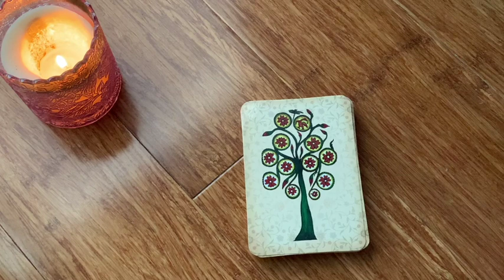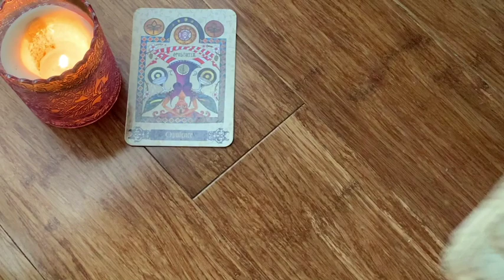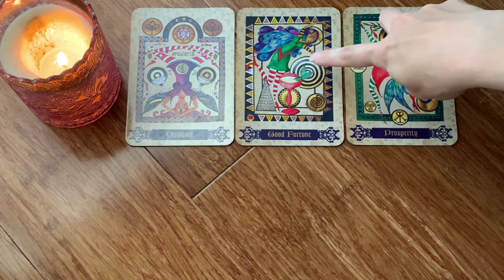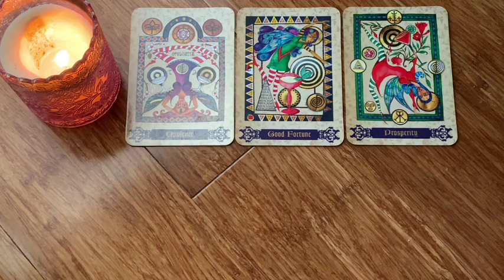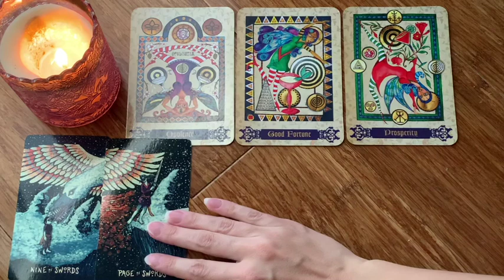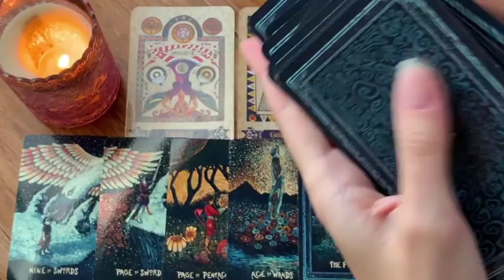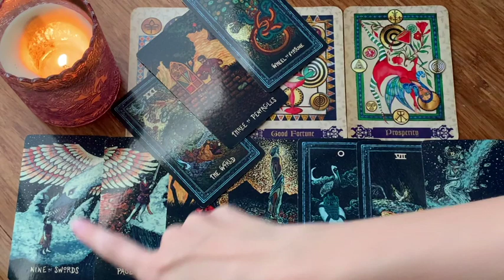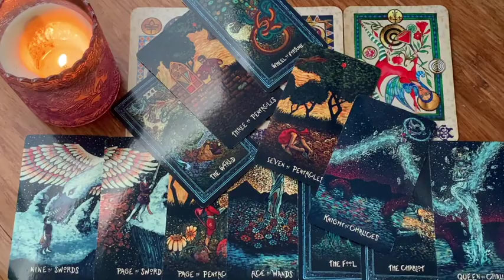TAURUS🔥THE MOST EXPLOSIVE 48 HOURS AHEAD!🔥 YOU HAVE NO IDEA! 28-30 OCTOBER 2022 WEEKEND TAROT